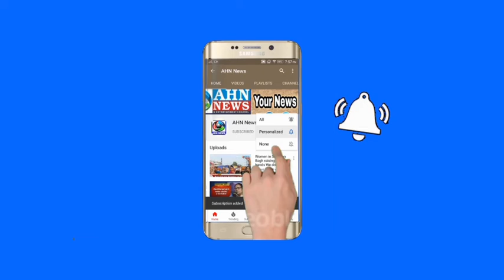AIMIM Chief Asaduddin Owaisi addressed media in Tamil Nadu